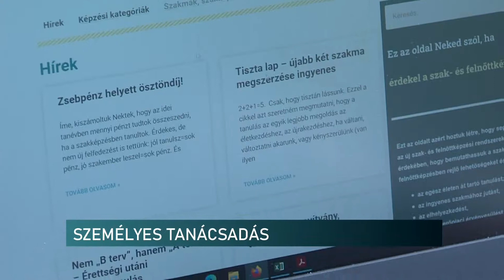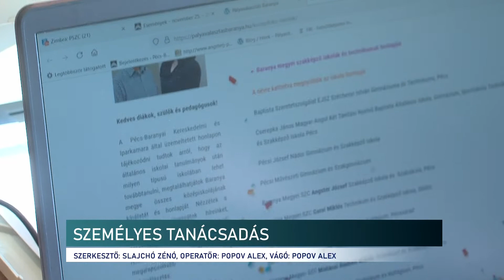Személyre szabott pályaválasztás - Híradó - 2021.11.05.